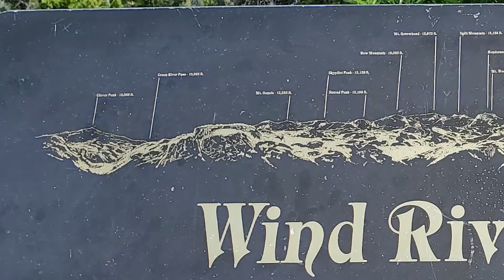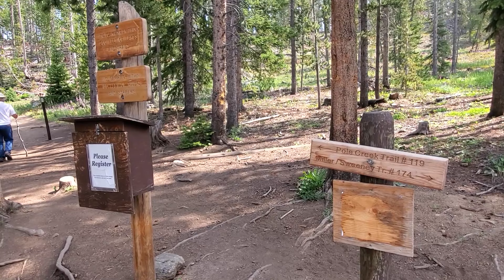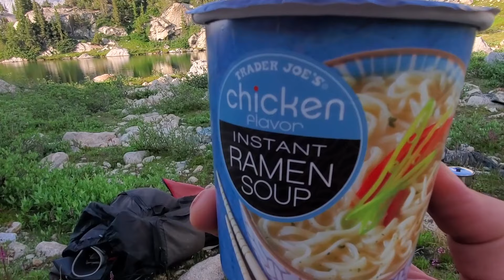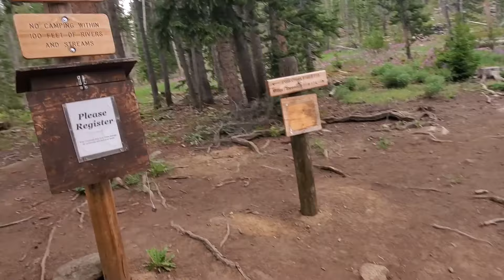Wind River Mountains 3 Day Backpacking Trip: Island Lake/Indian Basin/Fremont Saddle/Titcomb Basin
This video documents a 3 day backpacking trip through the Wind River Mountains in Wyoming from July 13 through 15, 2021. We started at the Elkhart Park trailhead northeast of Pinedale, Wyoming, and followed the Pole Creek Trail to Photographer's Point where we had our first unobscured view of the entire mountain range. We continued on to Seneca Lake, starting high above the water with spectacular views of the mountains and descending next to the water's edge surrounded by steep cliffs. We made camp on the southwest side of Island Lake near a small pond with our tent situated high above the lake and displaying magnificent views into Titcomb Basin. The next day, we followed the Indian Pass trail into Indian Basin, which was full of beautiful alpine lakes and towering, rugged peaks. We climbed the saddle of Fremont Peak to reveal a spectacular panoramic view of Titcomb Basin and Indian Basin. Climbing down from the Fremont saddle involved some route finding through class 3 terrain and eventually led to the shore of Mistake Lake. We followed Titcomb Basin south next to the Titcomb Lakes, and finally returned to our same camping spot near Island Lake. The last day we backtracked the same trail we came in on. It was an amazing hike with Indian Paintbrush blooming all along the trail and great weather all three days on the trail.